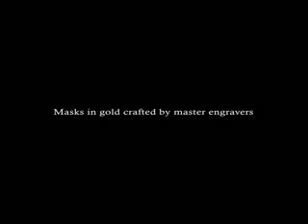Vacheron Constantin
Some watches shown available for purchase at w where you are guaranteed to get the best deal. If you find a better deal anywhere else, we'll beat it! View more videos at watchwear.tv!